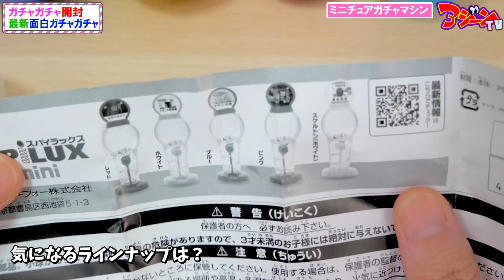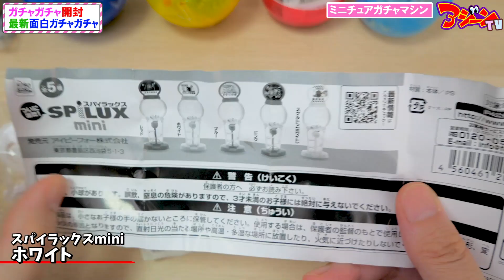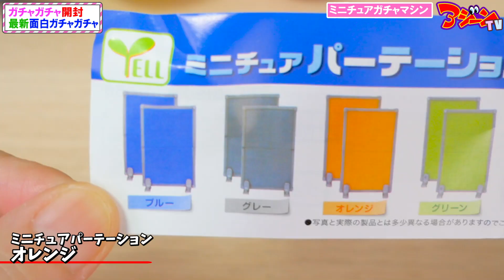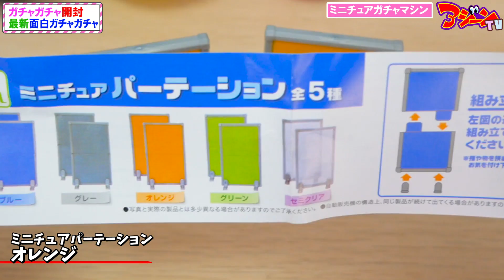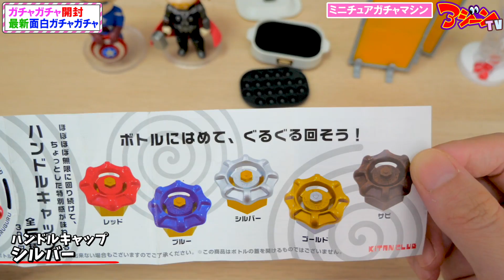【ガチャガチャ】本物そっくり！あのガチャガチャマシンのミニチュアが凄すぎた【ガチャガチャの森】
ガチャガチャ！新作カプセルトイ「ガチャガチャの森とドリームカプセルで回した新商品ガチャガチャ！「ついに出た！ スパイラックスmini」超リアルなミニチュアを開封！

PIXTA